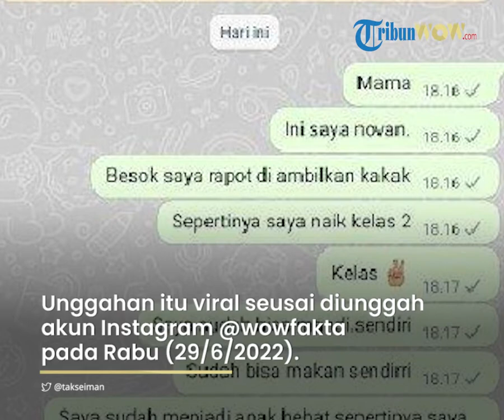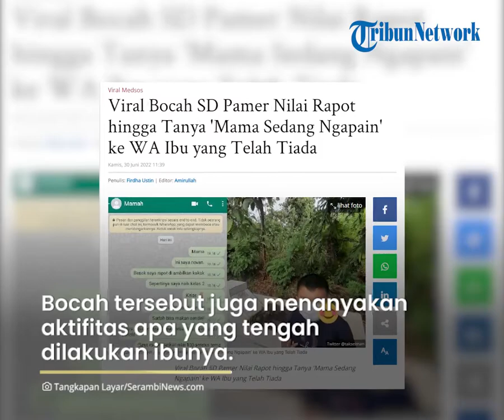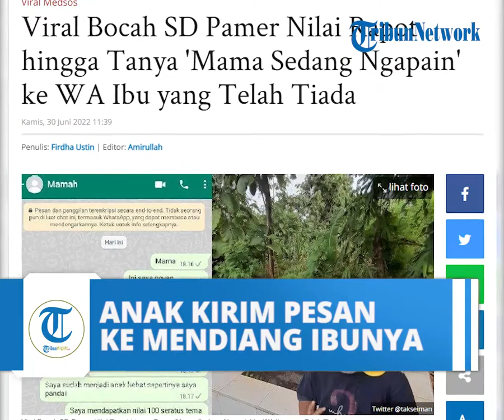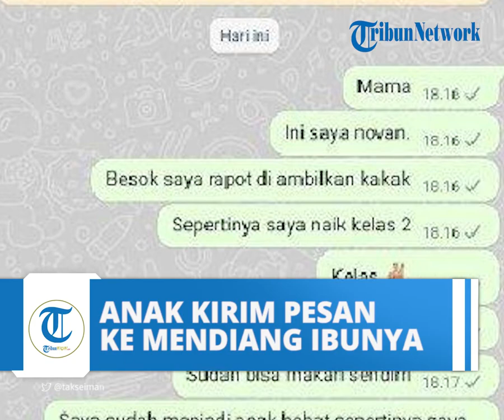Viral Bocah SD Pamer Nilai Rapor ke WA Ibu yang Telah Tiada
Lewat pesan WhatsApp dari bocah SD yang memperlihatkan nilai rapor kepada sang ibu. Warganet sontak menangis setelah membaca pesan itu karena ibu dari sang bocah sudah meninggal dunia.